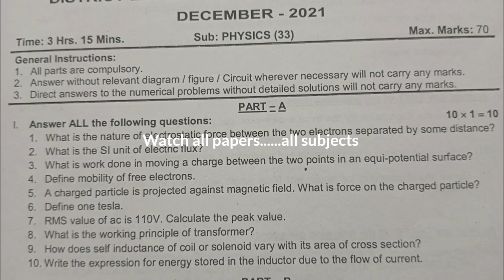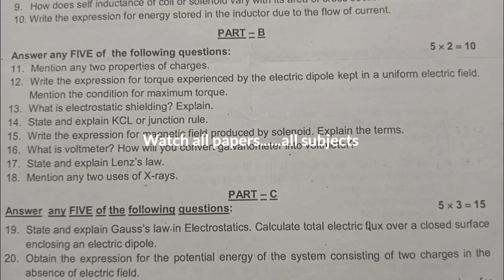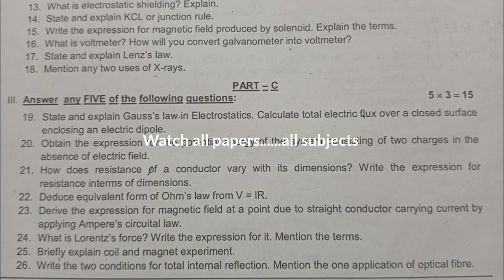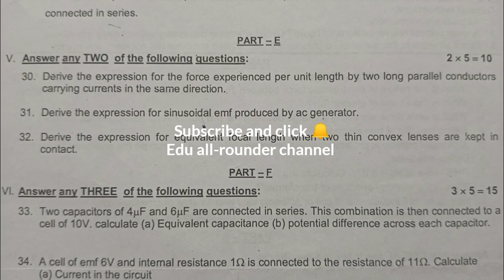2nd PUC|Physics|Midterm exam question paper|Karnataka|District level paper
2nd PUC|Physics|Midterm exam question paper|District level question paper|Karnataka